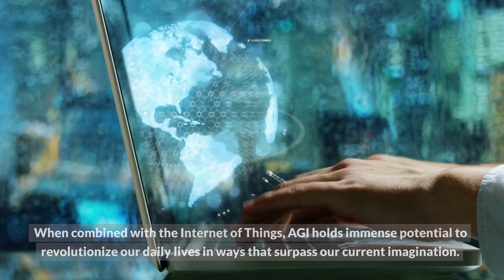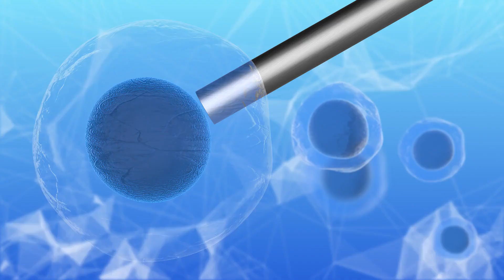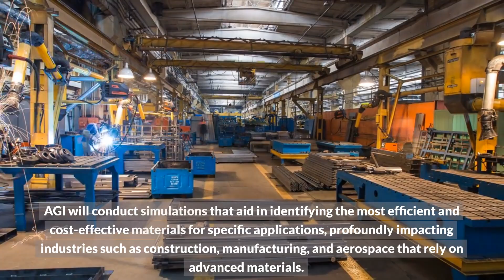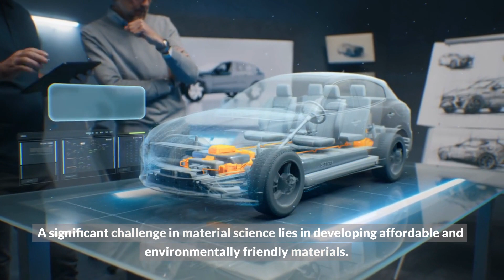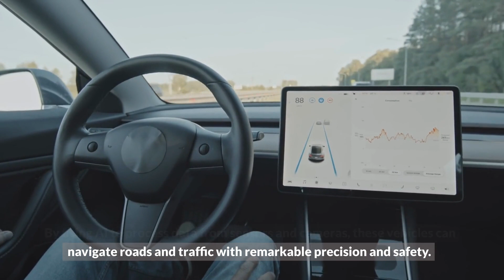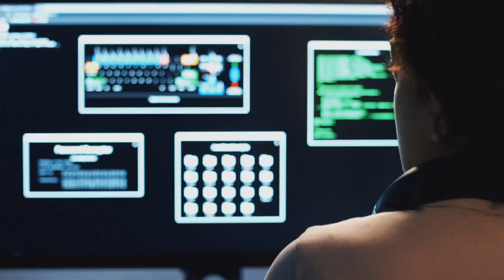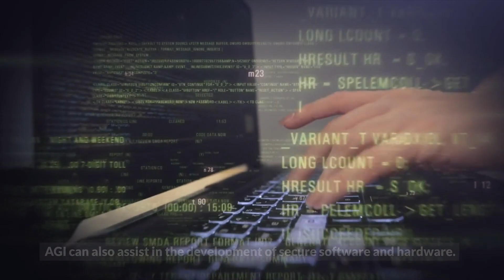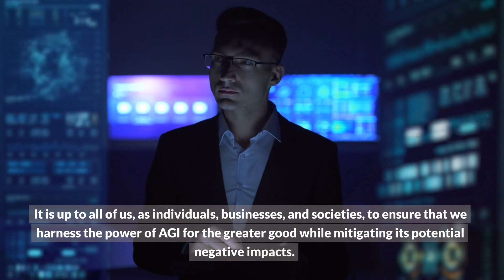Artificial General Intelligence; 5 Ways AGI Will Change The World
Join us on an extraordinary journey into the future as we explore the transformative potential of Artificial General Intelligence (AGI) in our latest YouTube video. AGI, the next evolutionary leap in artificial intelligence, promises to revolutionize the world in ways we can hardly fathom. In this captivating video, we uncover the top five profound ways in which AGI will reshape our existence and redefine what it means to be human.